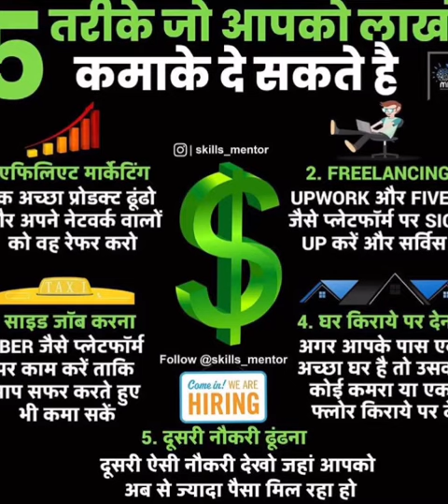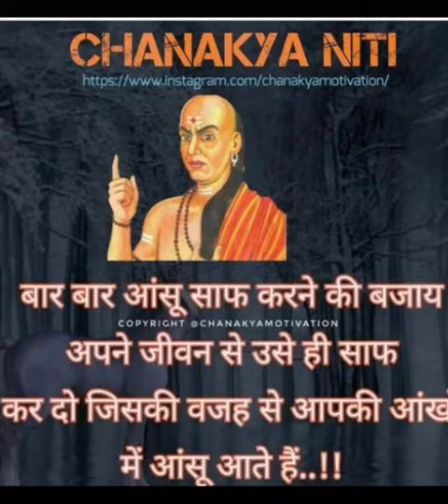(CA) चार्टर्ड अकाउंटेंट कैसे बने🤔🤔How to become a Chartered Accountant🔥🔥🔥